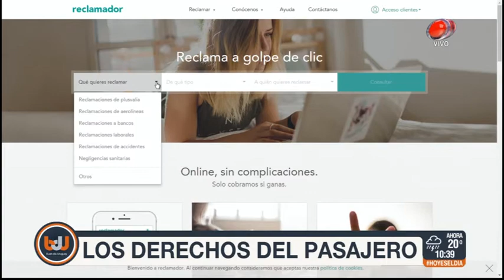Buen día Uruguay - Los derechos del pasajero 21 de Febrero de 2018